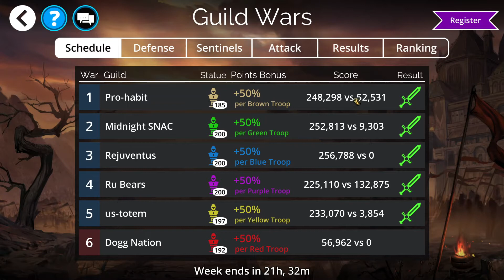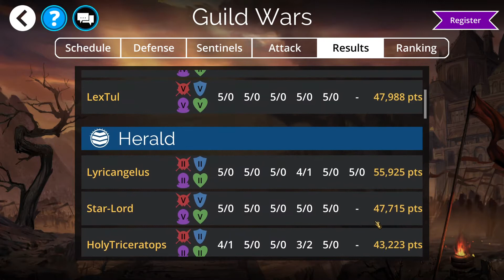Weekly Summary Dal Riata Gems of War 26 September 2021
The week in brief...vault weekend strategy, teams and magical thinking.  New mythic, new legendary and others goodies next week.  Guild War congratulations and demonstration of two teams from Boomstick FancyPants.  Hurray!